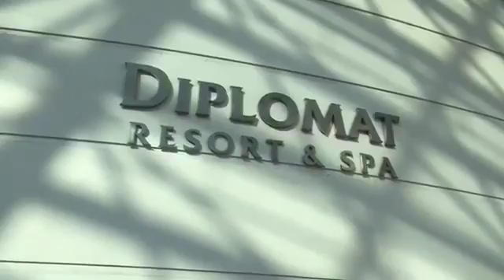The Diplomat Hotel in Hollywood FL